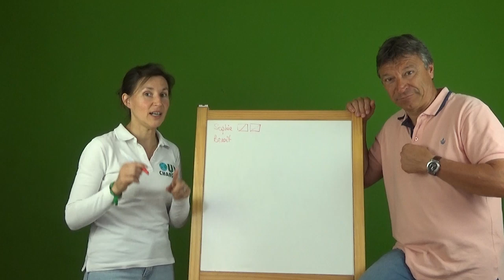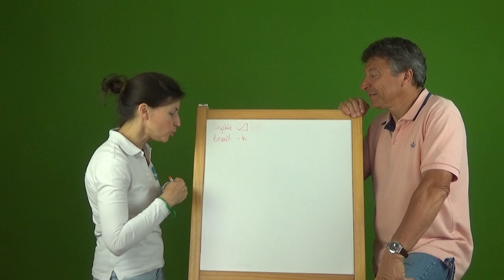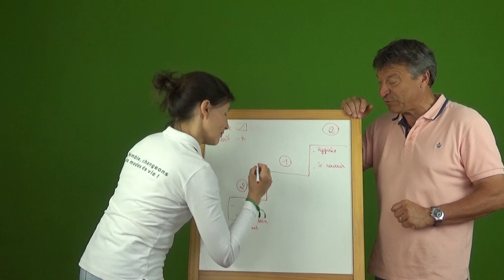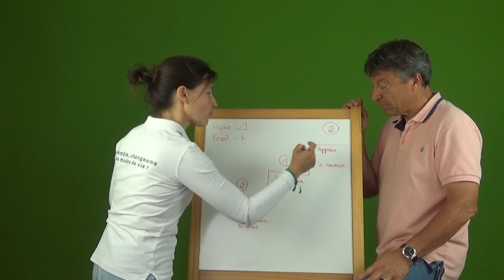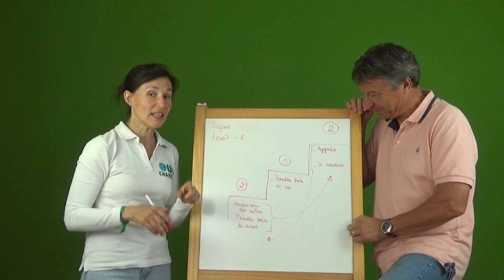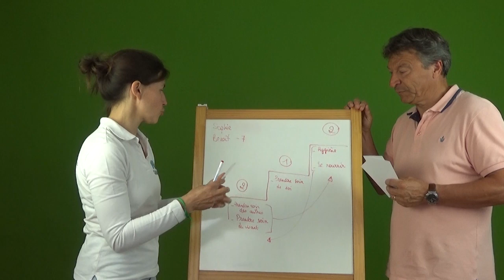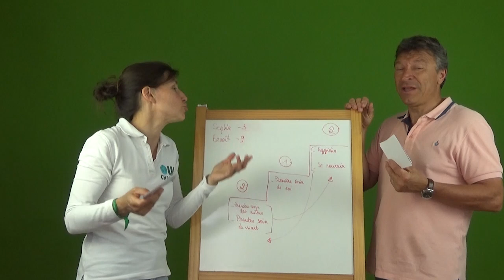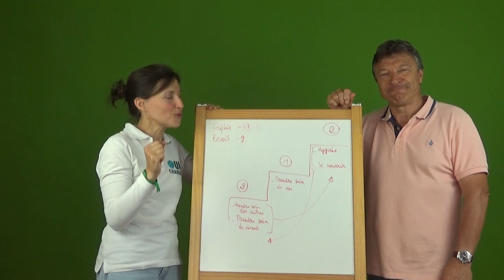OuiChange // Le quizz Santé GO // OCT405